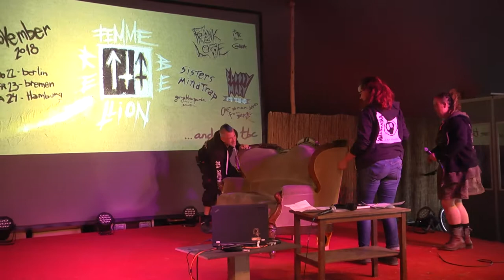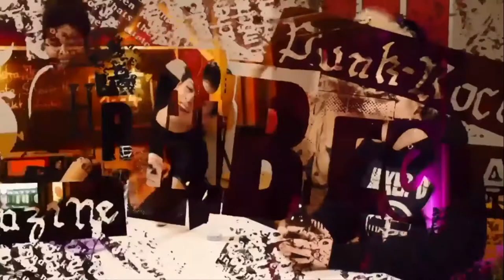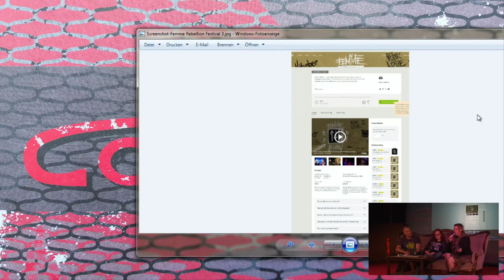Femme Rebellion Festival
Femme Rebellion möchte einen hierarchiefreien Ort für Musiker*innen und
Musikinteressierte jeglichen Geschlechts schaffen und mit den bisher
immer noch geltenden sexistischen Rollenverteilungen in der Musikszene
brechen.

100% D.I.Y. , frei von Sexismus, Rassismus und Geldgier. November 2018.

Femme Rebellion is a D.I.Y. Festival that wants to establish a non
hierarchical space for musicians and music lovers of all gender.

100% D.I.Y., free from sexism, racism & money-madness. November 2018.

Femme Rebellion-Team